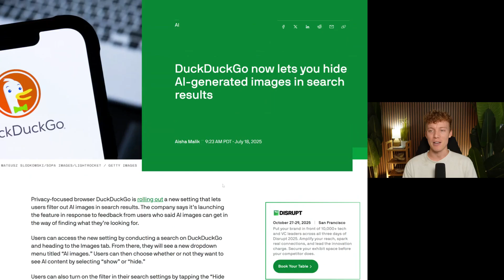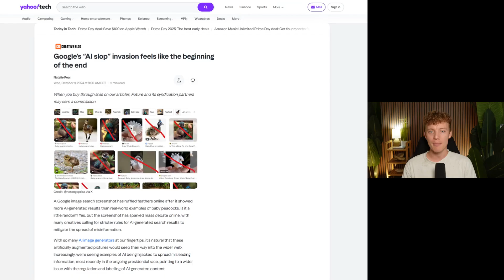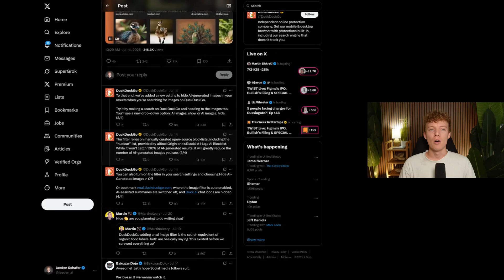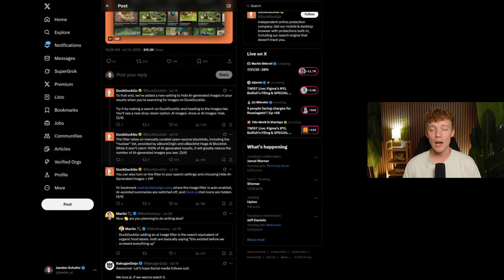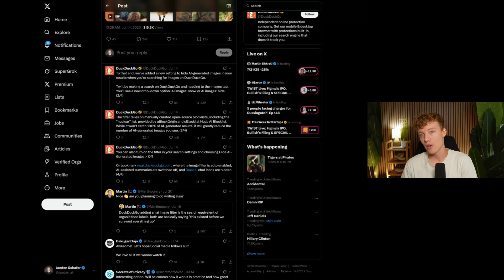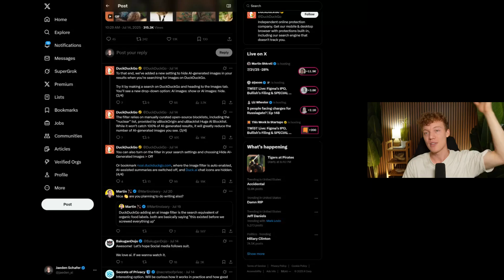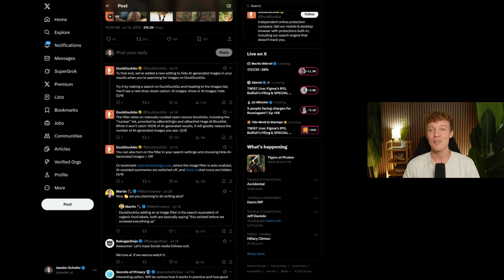DuckDuckGo's Game-Changer: Blocking AI Images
In this episode, Jaeden discusses DuckDuckGo's recent decision to block AI-generated images in search results, highlighting the implications for image search and content quality. He explores the challenges and potential future developments in AI within search engines, emphasizing the need for users to have control over the content they encounter. The discussion also touches on the evolving landscape of AI-generated content and its impact on traditional blogging and information consumption.

Chapters

00:00 DuckDuckGo's Bold Move Against AI Images
02:47 Implications for Image Search and Content Quality
06:05 The Future of AI in Search Engines
08:53 Navigating the AI Content Landscape